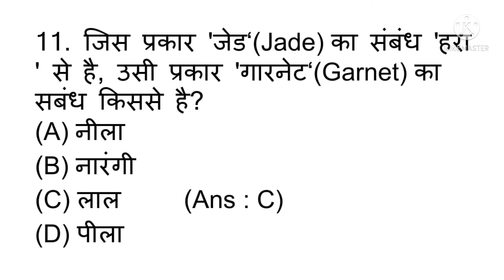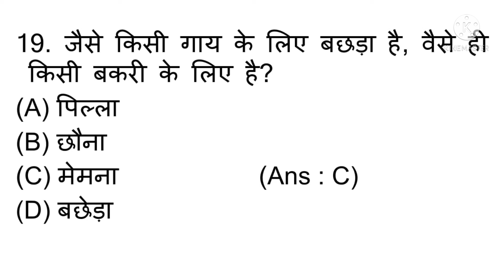ANALOGY || REASONING(सादृशयता) || ALL NURSING EXAMS || REASONING CLASSES FOR NORCET-2023